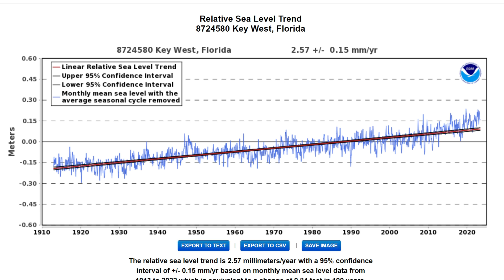Sea Level Check - Key West